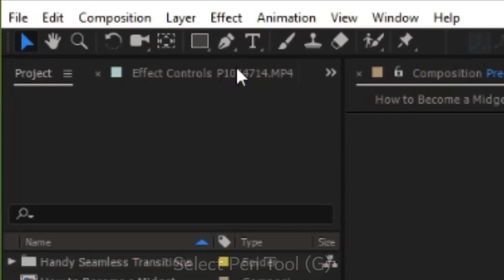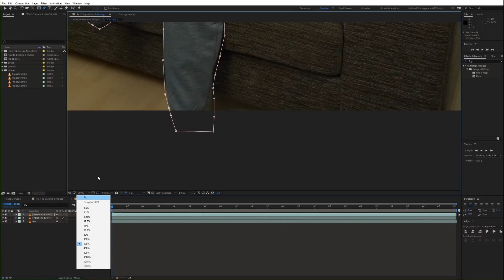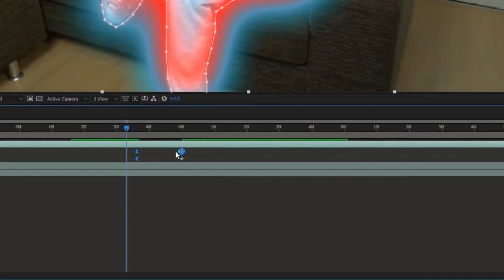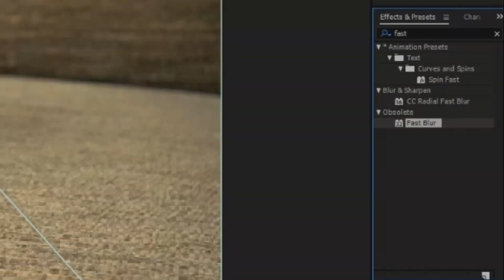How to DOWNSIZE YOURSELF (Ant-Man)│After Effects VFX Tutorial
In this tutorial I will show you how to create downsizing/shrinking effect in Adobe After Effects.